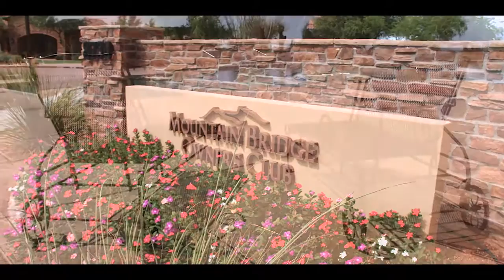Mountain Bridge – A Blandford Homes Resort Style Community